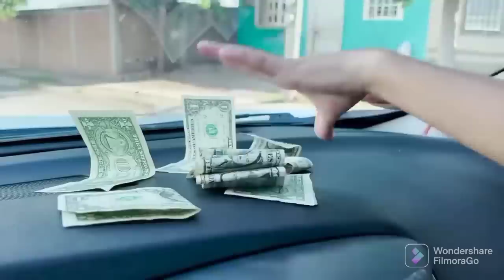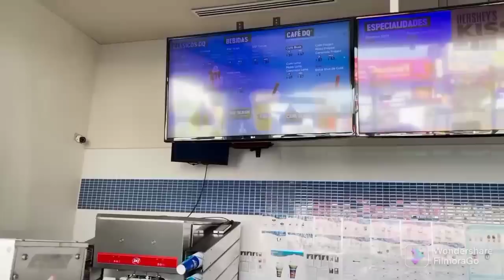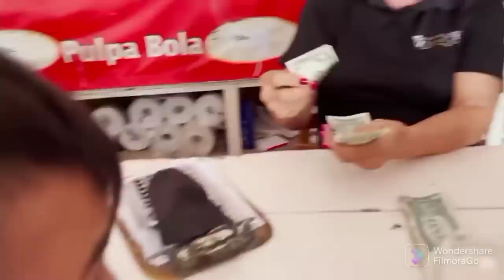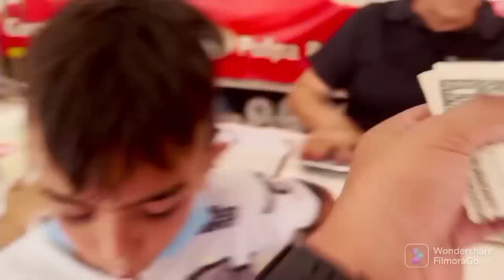DOLARES PARA TODOS LOS SOÑADORES Y COMPA JEAN CONQUISTA A SU NOVIA CON UNAS ROSAS!!😍🎁💯😎👊🍀🤩🥰